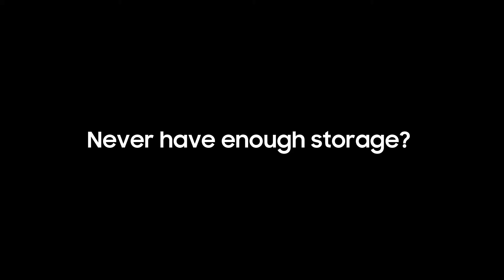Samsung: More Storage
From 9 Aug 2018, 11pm onwards, you won't have to choose.